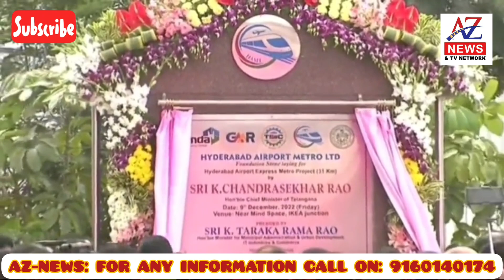Telangana Chief Minister K Chandrashekhar Rao laid foundation stone for Hyderabad Airport Express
Telangana Chief Minister K Chandrashekhar Rao laid foundation stone for Hyderabad Airport Express Metro at Mindspace in Madhapur on Friday.The 31 km will start from Mindspace, Hyderabad to Shamshabad International Airport.The Rs 6,250 crore project will be funded by Telangana Govt.